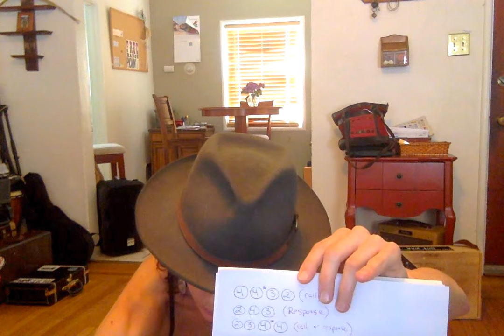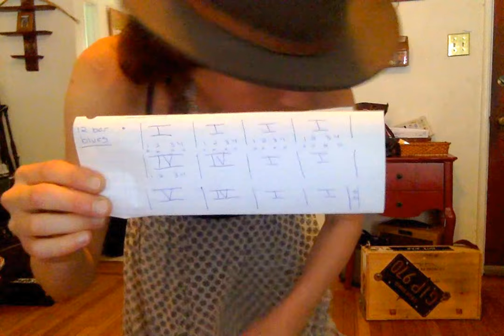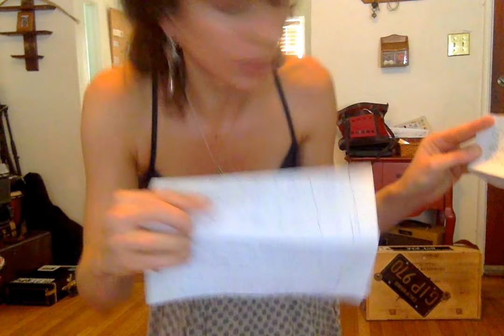Harmonica Lessons & Tips - Lesson #10 - Call & Response - new licks - busking/street performing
In this lesson I show you what I use to busk/street perform with a close look at my stomp box, how I made it, and give a short demo on what it sounds like and how I use it. I also, provide 3 new licks and one trick that I apply to the 12 bar blues form with call and response and improvising.

If you want to help support my music and help make future free harmonica lessons possible, tips and donations are graciously accepted and very very helpful but, of course, not expected :)